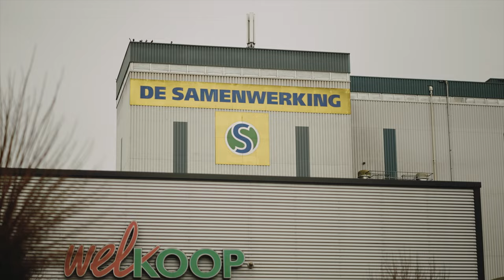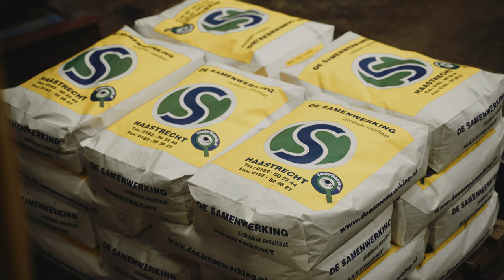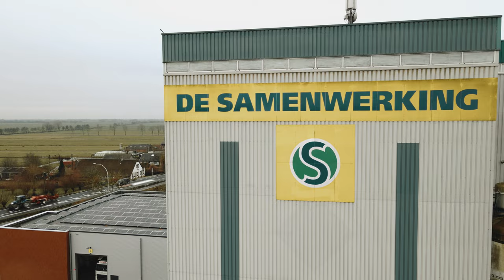Kennismaken met locatie Haastrecht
Per 1 januari 2022 is ABZ Diervoeding gefuseerd met De Samenwerking uit
Haastrecht. Om collega's en afnemers kennis te laten maken met de locatie Haastrecht, is deze film gemaakt.